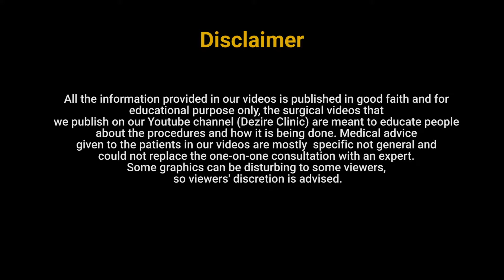Tummy & flanks Liposuction Result after 10 days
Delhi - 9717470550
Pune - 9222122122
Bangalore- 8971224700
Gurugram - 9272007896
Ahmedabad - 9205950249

0:00 Tummy & flanks Liposuction Result after 10 days